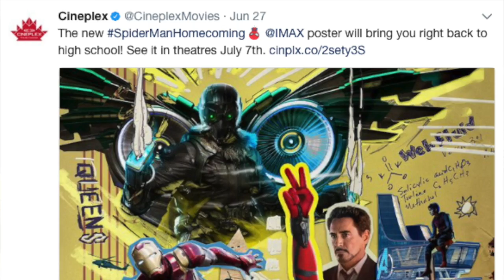Spider-Man: Homecoming - MOVIE REVIEW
SPIDER-MAN HOMECOMING IS FINALLY HERE! This is one of my favourite spiderman films to date and could possibly be my favourite. Tom Holland portrays the perfect spider-man and fights off Michael Keatons badass Vulture. He's finally in the MCU but sadly no venom scene. Here is my movie review of Spider-Man Homecoming,